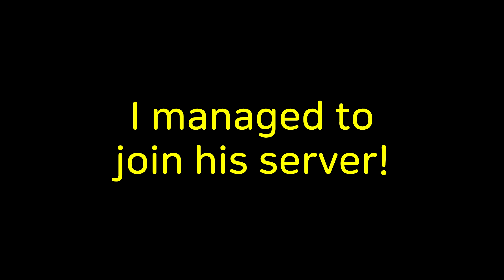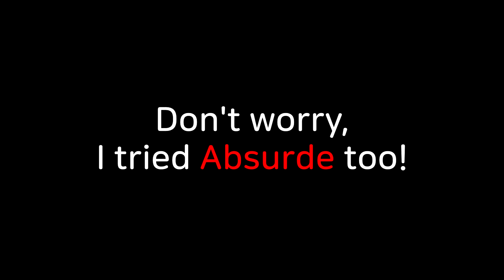[J/Funky Friday] (WORLD FIRST) Final Destination 9K 100.00% PERFECT FULL COMBO!!!!!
since you guys wanted FNF so much
tried the original "vs Shaggy x Matt" but it was too janky, i don't like it

00:00 Intro
00:27 The Play
03:09 Bonus: Absurde Sightread
03:55 Outro

[잨]은 자카드, [머]는 대승의 동영상입니다.
Videos with the prefix [J] are from Jakads, and the ones with the prefix [V] are from Greatvictory.
[J]で始まるのはJakadsの、[V]で始まるのはGreatvictoryの動画です。